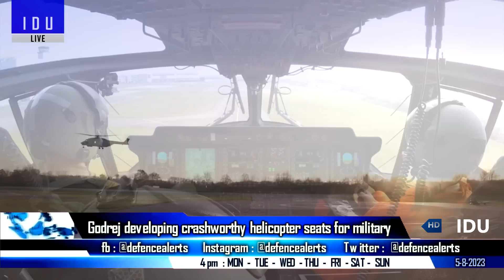Indian Defence Updates : TEDBF Testbed,Tejas Astra Ready,Arjun Export,Mig-29 Upgrade,UAV Test Centre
1. India is open to the idea of adding strategic partners to AMCA Program
2. Astra MK1 & Hammer Integration on Tejas complete
3. ArjunMark2 emerge as export contender for the African market
4. Tejas NP-5 TEDBF testbed completes engine ground run.
5. IAF Mig-29 to undergo 2nd life extension program
6. HAL completes production of 15 LCH ahead of schedule
7. Godrej developing cra-shw-orthy helicopter seats for military aircraft
8. MoD Approves first defence UAV Testing Centre in Kancheepuram Tamil Nadu